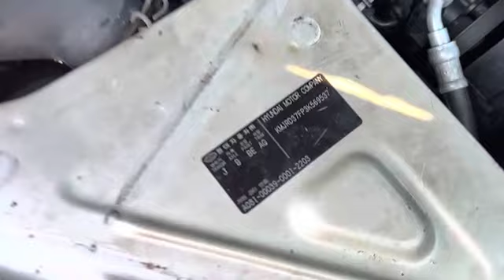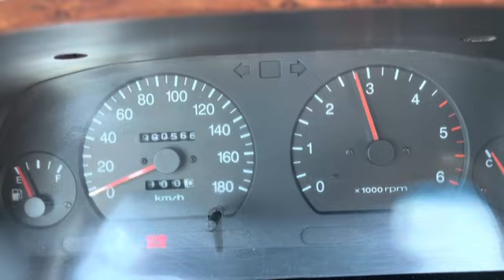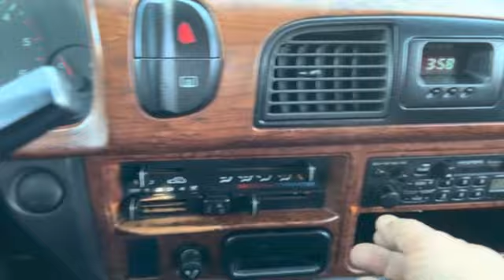569537 HYUNDAI GRACE 2003